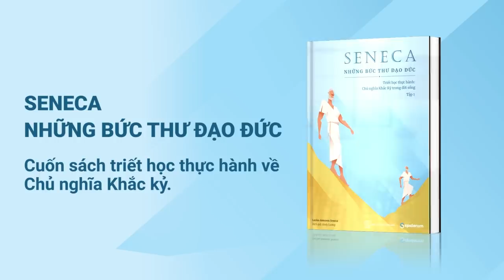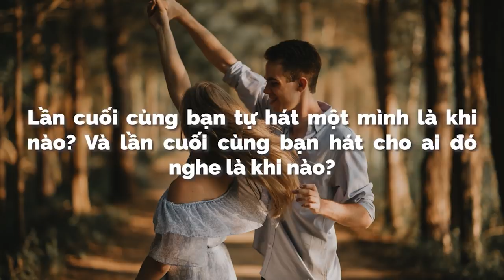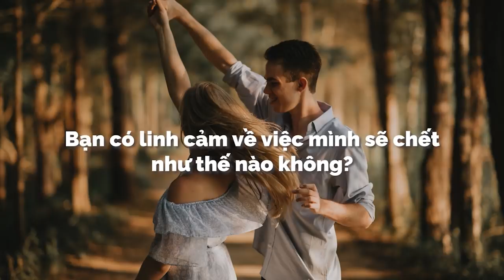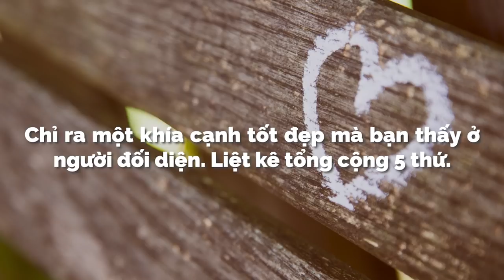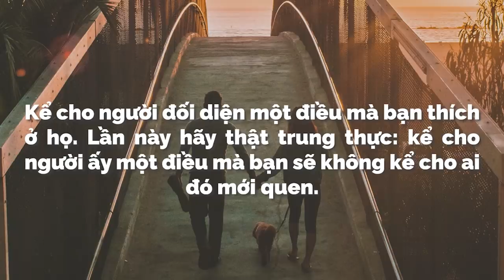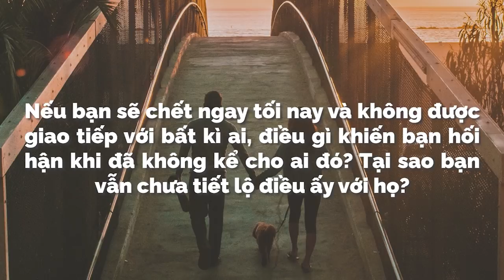36 câu hỏi để yêu nhau | Gia Hung Le | KHOA HỌC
20 năm trước, nhà tâm lý học người Mỹ Arthur Aron đã tự soạn ra một bộ 36 câu hỏi, với mục đích khiến cho hai người hoàn toàn xa lạ yêu nhau. Một tình yêu diễn ra trong phòng thí nghiệm, nơi không được lãng mạn cho lắm.
Nhưng ông ấy đã thành công. Ông cho một chàng trai và một cô gái có cơ hội gặp gỡ, sau đó ngồi đối mặt nhau để trả lời một chuỗi 36 câu hỏi được chia thành 3 nhóm, với độ riêng tư tăng dần.
Cùng tìm hiểu cuốn sách "Doing Good Better" tại:
Theo dõi Kênh Podcast "Người Trong Muôn Nghề" tại đây:
Ghé Nhà sách Spiderum trên SHOPEE ngay thôi các bạn ơi:
Kênh Spiderum Giải Trí đã có Podcast, nghe tại đây:
Nội dung:
00:00 - Start
00:38 - 36 câu hỏi để 2 người xa lạ yêu nhau
02:23 - Các câu hỏi Phần 1
03:48 - Phần 2 của các câu hỏi
06:54 - Mấu chốt của các câu hỏi
Những nội dung liên quan:
Hiểu về 5 ngôn ngữ tình yêu

 • Hiểu về 5 ngôn ng...
YÊU NHIỀU hay là YÊU BỪA

 • YÊU NHIỀU hay là ...
6 hành động LÃNG MẠN NHẤT của đàn ông

 • 6 hành động LÃNG ...
4 thuyết tâm lý về tình yêu

 • 4 thuyết tâm lý v...
Hiểu phụ nữ, có thể hay không?

 • Hiểu phụ nữ, có t...
Bài viết: 36 câu hỏi để yêu nhau
Được dịch bởi: Gia Hung Le

Bài gốc: The 36 questions that could make you fall in love - Catriona Harvey-Jenner
Giọng đọc: Khánh Linh
Editor: nvh